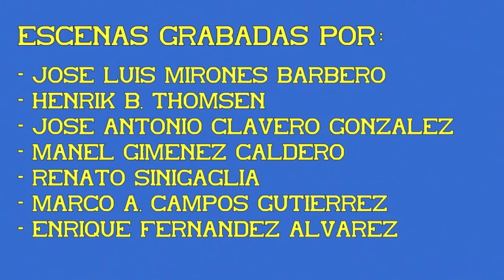Locomotora S/250. Librea original. 03ª Parte.